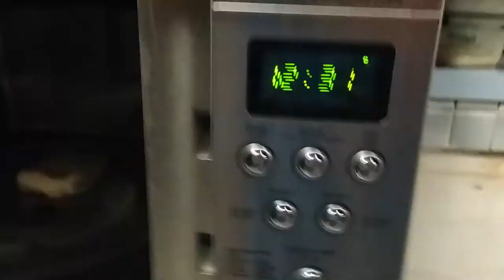Dumb Bread | Part 3 SUSSY